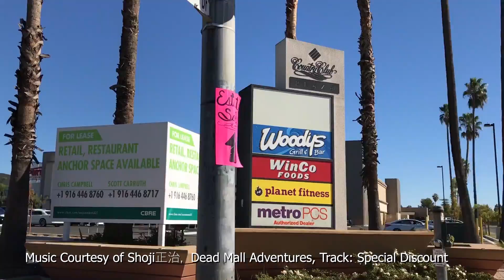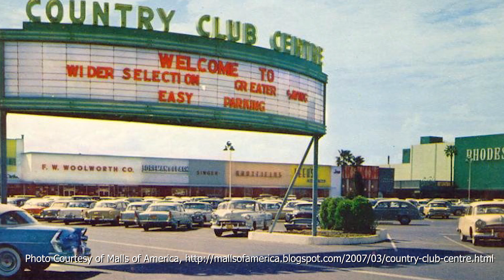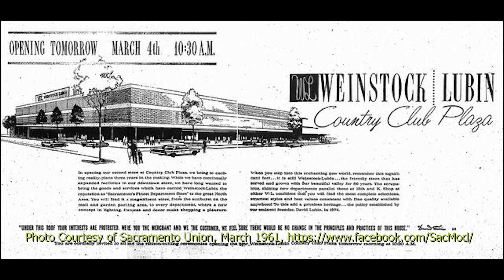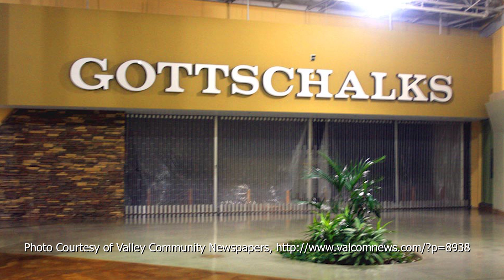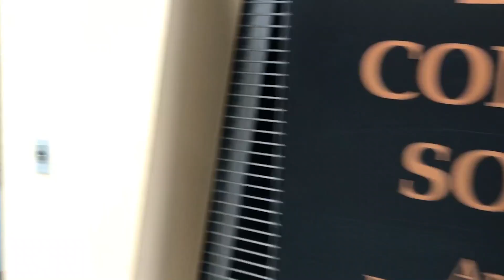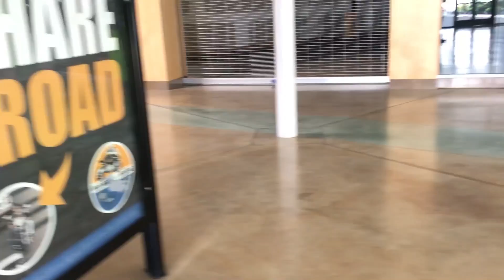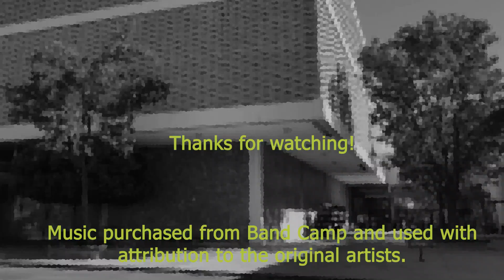Country Club Plaza - Sacramento, CA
Welcome, fellow Wayfarers! This is our first video for our Dead & Dying Mall series, featuring a dead mall tour of Country Club Plaza: a struggling mid-century-era mall located in Sacramento, CA. There's been some additions and changes to the mall since this footage was shot (November 2017), but it remains to be seen if they'll be enough to turn it around.